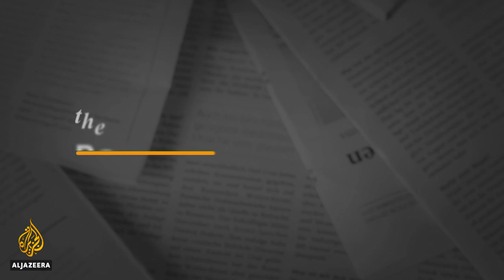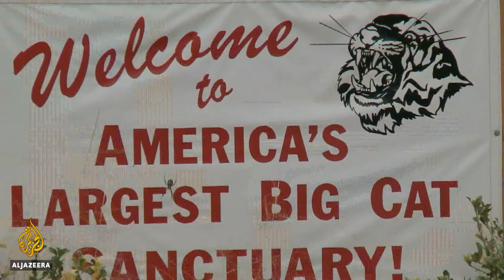What’s behind the US trade in exotic animals? | The Bottom Line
"The Conservation Game" dives deep into the trafficking of exotic animals, especially big cats like lions, tigers and leopards, across the United States.

For decades, TV personalities have trotted cute “ambassador animals” onto morning and late-night talk shows to talk about conservation and animal protection. But this documentary by Michael Webber shows us what happens afterwards when the animals are sold off at auction or kept in back yard cages on private property.

Host Steve Clemons asks about this largely unregulated trade in the US with Webber, Big Cat Rescue founder Carole Baskin, and legal expert Carney Anne Nasser.